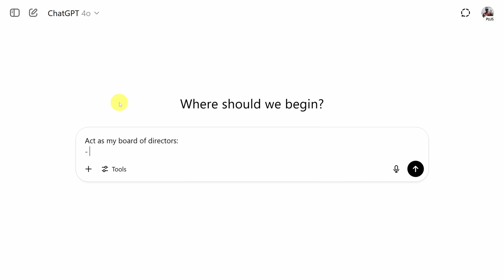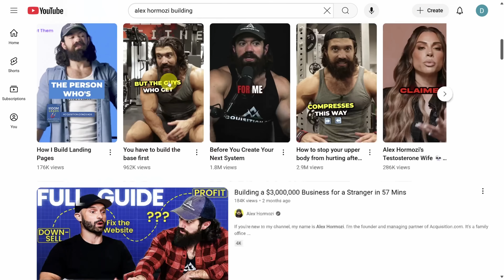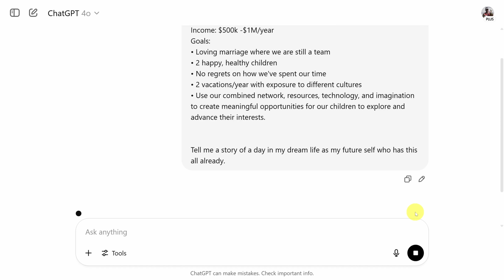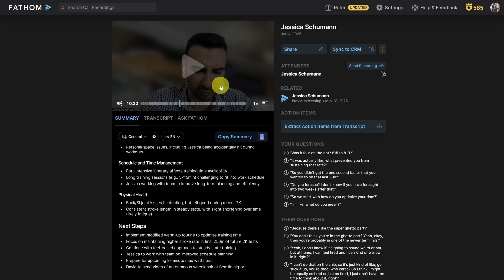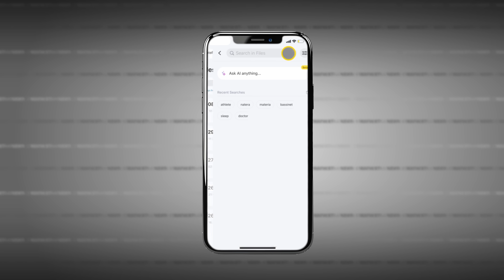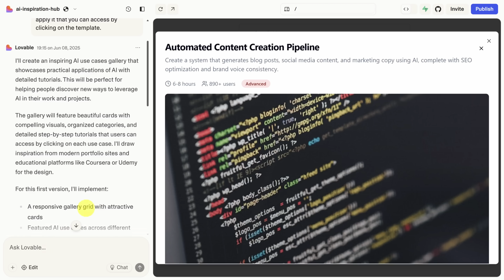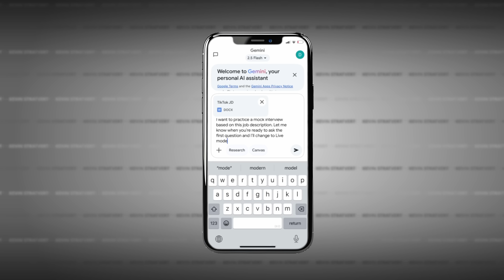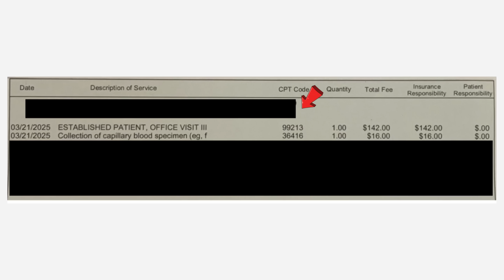7 Life-Changing Uses of AI I Wish I Knew Earlier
If you think AI is just for writing emails, you’re missing out on how it can transform your decision-making, creativity, and personal growth.

First, you’ll learn how to use AI like ChatGPT and NotebookLM to channel advice from your personal heroes—beyond basic summaries—to help with the hardest choices in life.

Next, discover how ChatGPT can support emotional recovery after breakups, giving you language and tools to process pain faster than a sad playlist ever could.

Then, you’ll explore how AI helps you design your dream life, making abstract goals feel real and actionable every single day.

After that, you’ll see how to stop miscommunication disasters in meetings using AI-powered notetaking apps like Fathom and Plaud.

You’ll also learn how to build your app ideas with zero code, and finally stop waiting for permission to launch your vision.

And last, you’ll see how you can use AI to fight back against unfair medical bills—with language that gets real results.

Whether for life, work, or your wallet—these AI use cases are truly life-changing.

💬 PROMPTS
Act as my board of directors: [Include your own here]
- Steve Jobs for relentless drive and perfection
- Brené Brown for emotional wisdom
- Alex Hormozi and Marcus Aurelius for life decisions

Help me make this decision. [Fill in your situation.]

I just went through a breakup. Act as a therapist. Help me process this. Ask me one question.

Stop giving me sympathy. Be honest.

[Your Goals here]
Tell me a story of a day in my dream life as my future self who has this all already.

Lovable: Create an app to show off a gallery of AI use cases, meant to inspire people on how to use AI. Each template in the gallery should have a header image, title, brief description, list of tools needed, and a long tutorial of how to apply it that you can access by clicking on the template.

I want to practice a mock interview based on this job description. Let me know when you’re ready to ask the first question and I’ll change to Live.

Ask for a "real critique."

⌚ TIMESTAMPS
00:00 - Intro
00:26 - Advice from Legends
02:42 - Breakups
03:35 - See Your Future
05:46 - Remember Everything
07:43 - Vibe Code
10:42 - Speak Confidently
13:15 - Bad Bills
14:02 - Wrap-Up